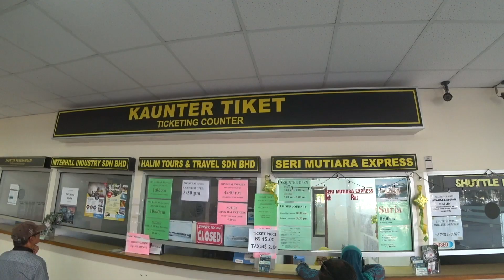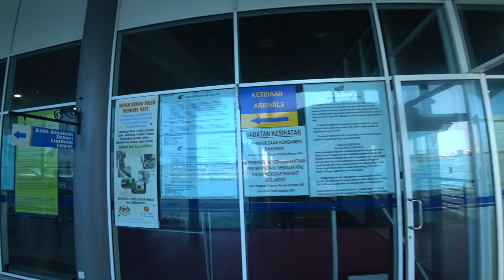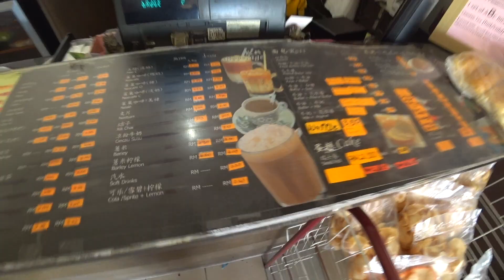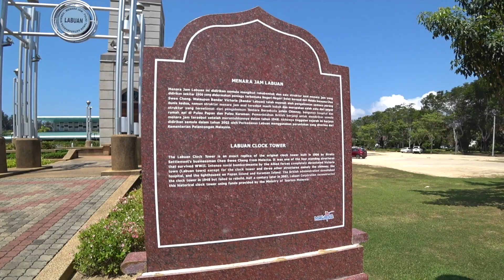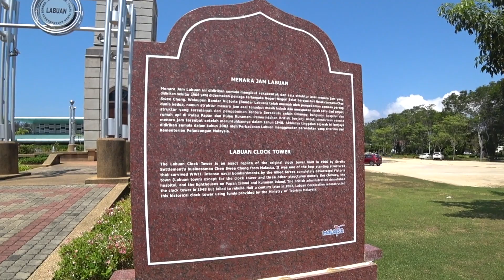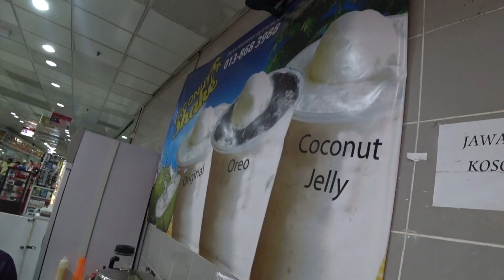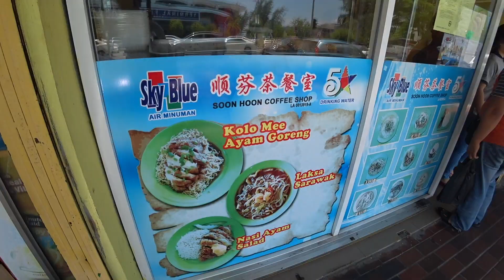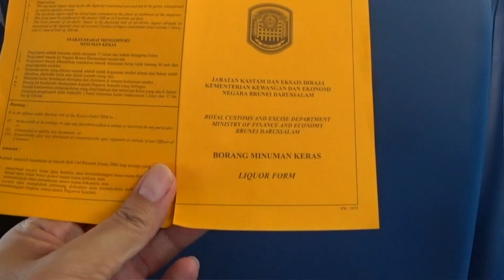#93 Hidden Borneo 🇲🇾 : Day trip to LABUAN MALAYSIA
I took a day trip from Brunei to the duty free island of Labuan in Malaysia. The journey took about an hour by ferry. In Labuan, there are many free things to do. I visited the Marine Museum and the beautiful beach just beside it.